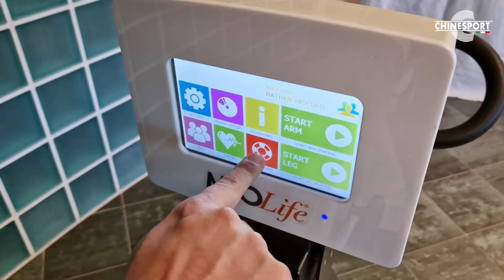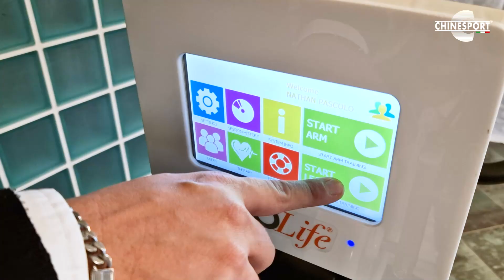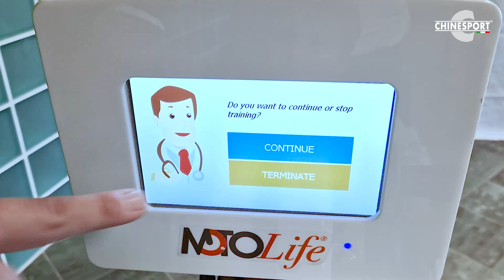MOTOLIFE for kids, in assistive or active mode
When the kid is close to the motolife, use the specific software function to make easier the feet positioning. It’s recommended to have changed prior the pedals of the Motolife device with specific one for kids. They are an accessory of the Motolife cycle-ergometer.

After applying the safe straps to the feet of the kid positioned on the pedals, you can start up a new training session in assistive mode gradually for lower or upper limbs. Then invite the kid to proceed in active mode if possibile.